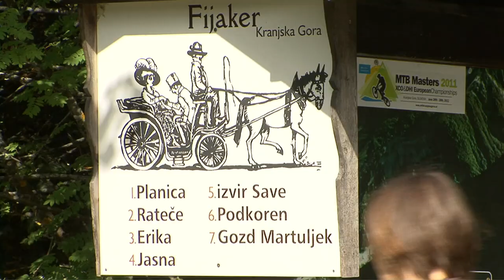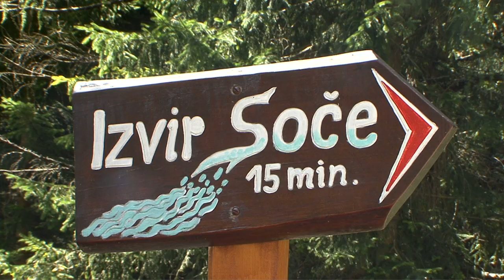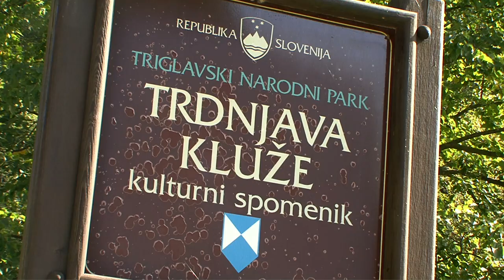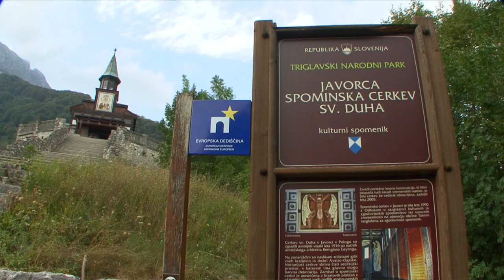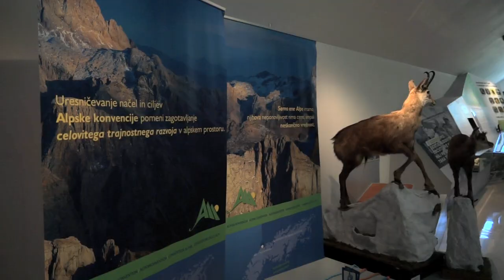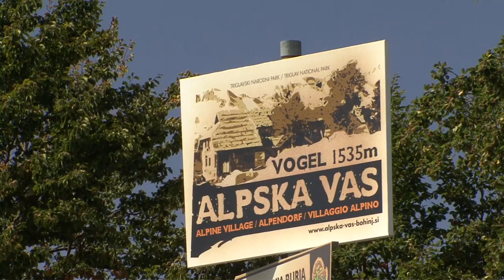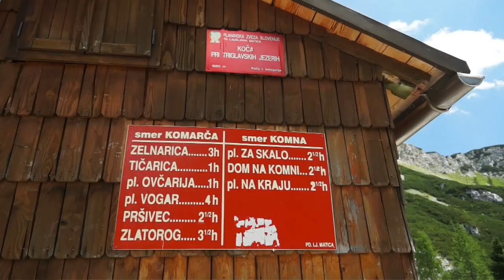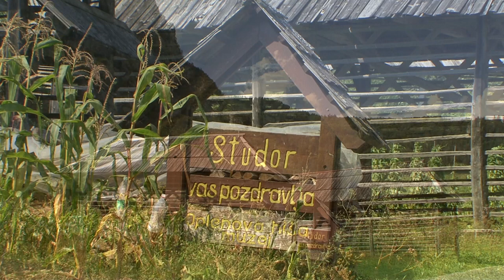The Triglav National Park (Slovenia) Vacation Travel Video Guide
Travel video about nature park Triglavski Noradni Park.
The Triglav National Park begins on the northern edge of the triangular border of Slovenia, Italy and Austria in Kranjska Gora. This, the best known and most well equipped ski resort in Slovenia, is growing in popularity each year, including the summer months.The first mountain massifs of the Julian Alps reflect in the small Lake Jansa which lies just beyond Kranjska Gora en route to the Vrsic Pass.  The high rising Slovenian Alps are one of the most little known yet most beautiful alpine regions in Europe, a mysterious, unspoiled landscape and the realm of the zlatorog, a goat with golden horns! In this natural paradise, Europe’s wildest and most romantic river is born, the Soca, the ‘emerald’ river.  Geologically, the landscape of the Upper Soca is relatively young and rugged with deep cut valleys and few flat areas.  Its characteristic appearance was formed by the action of a glacier and water erosion formed a valley. Near Bovec, the Koritnica Valley begins and ascends to Italy’s, Passo Del Predil.  A tranquil valley end with wonderful views and a few small villages which are romantic in summer but that can be treacherous in winter.   Each summer an historic steam train travels through the Triglav National Park and both the Baca and Soca Valleys to Nova Gorica, a wonderful journey on a slow train through a green and fertile landscape. Near Lake Bohinj is the park’s cultural landscape, an experiment that seems to be a success. The tranquil village of Stara Fuzina is situated on the gentle and sun blessed slopes of the Triglav Mountains where both agriculture and nature conservation are closely related and the farms have been preserved in all of their past glory. The Triglav National Park impresses with its beautiful, contrasting scenery, bare mountains, deep valleys, wild water, blossoming alpine flowers, high mountains as well as breathtaking waterfalls and glacial lakes.  Truly a natural paradise in the heart of Europe!